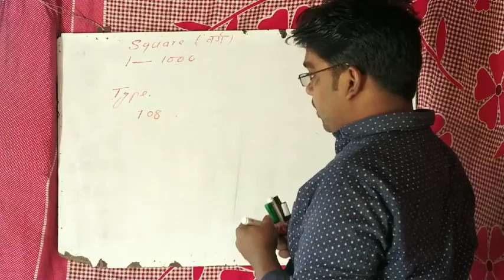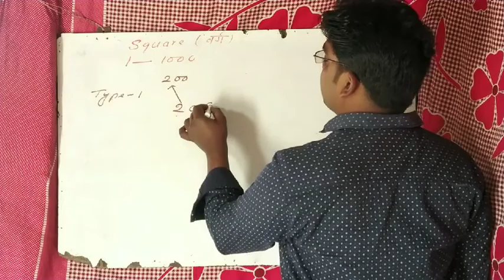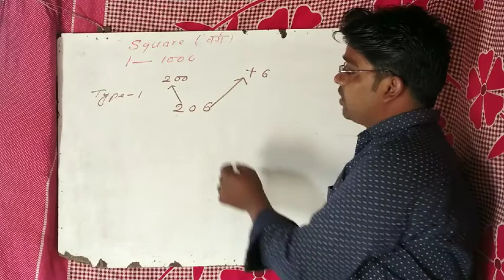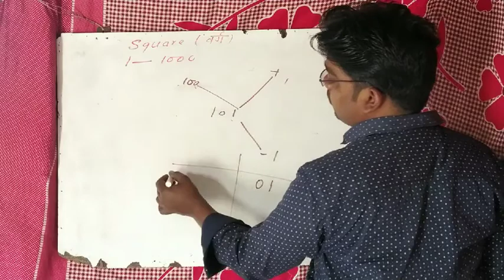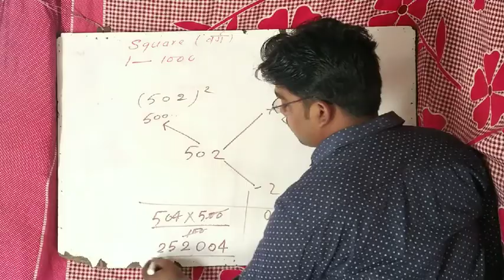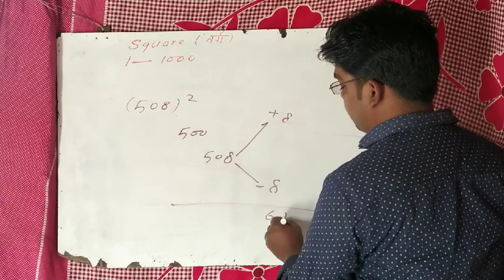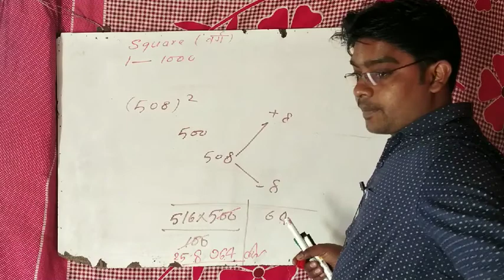1-1000 #square वर्ग # trick by rakesh sir#एसएससी रेलवे short trick math वर्ग and इंग्लिश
ssc, railway and other types entrance exams recruitment of short trick math in hindi and english